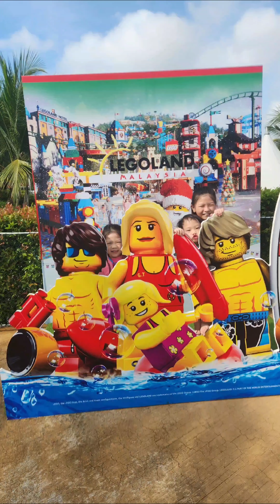Legoland Day 2 (Water Park)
*Legoland water park
*Eco Galleria
*Jaya Grocer (Eco Galleria)
*Good Husband Patisserie
*Shun Fa Ba Kut Teh Restaurant